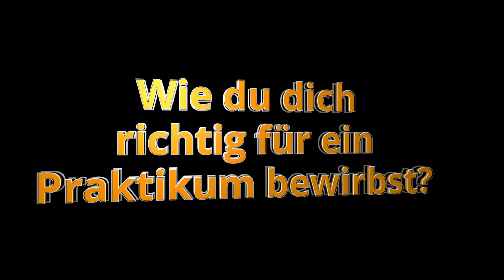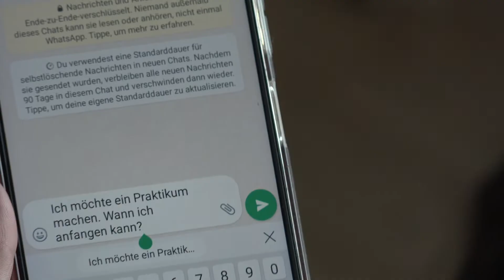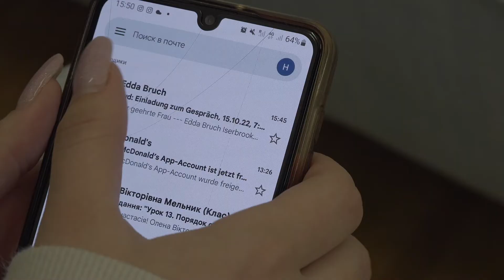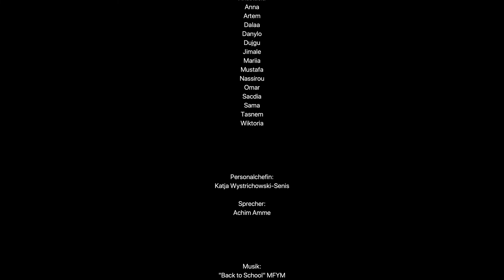Wie du dich richtig für ein Praktikum bewirbst?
SchülerInnen der Beruflichen Schule Anckelmannstraße konterkarieren gut gemeinte Ratschläge zur Bewerbung für ein Praktikum ...